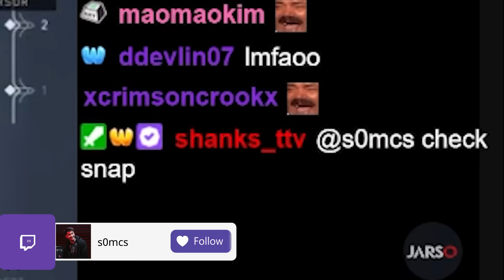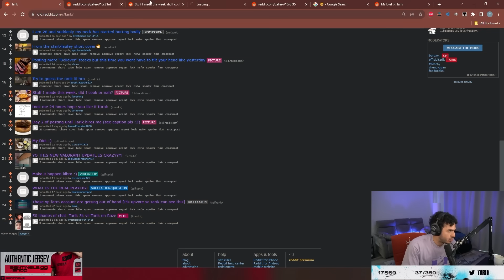Hiko Tarik and Asuna React to The Worst Nadeshot Whiff Ever | Most Watched VALORANT Clips Today V771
In today's video everyone is whiffing again bro
That AverageJonas line up is insane
Subroza and Shanks trying to play Apex...

JARSO-Weekly: @jarsogamingValorant

JARSO-Valorant: @JARSOValorant

► Clip Submission!